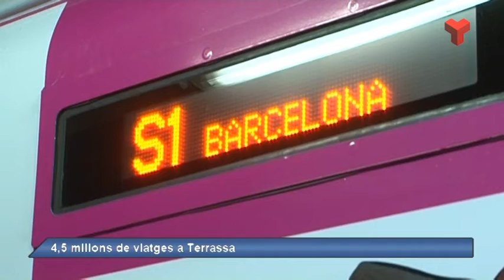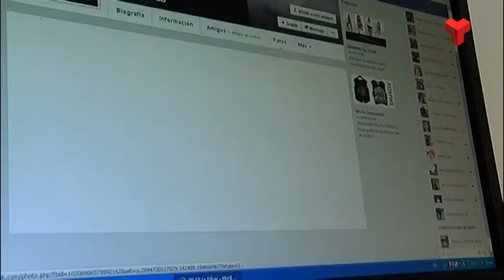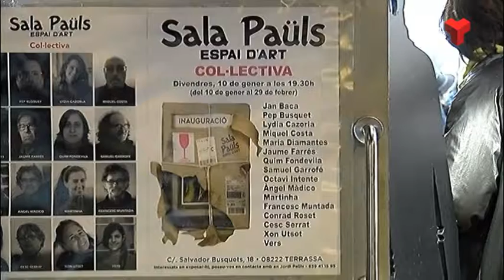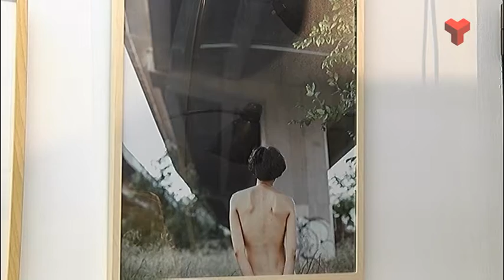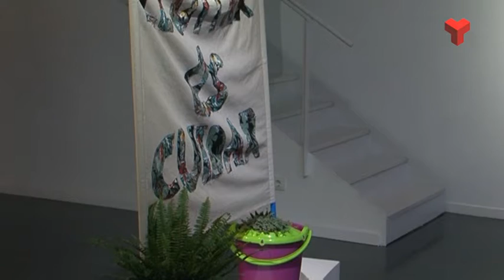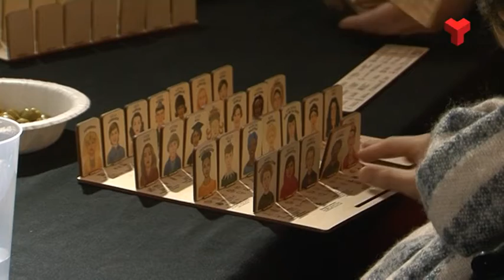Informatiu Vespre dilluns 13-01-2020 de Canal Terrassa